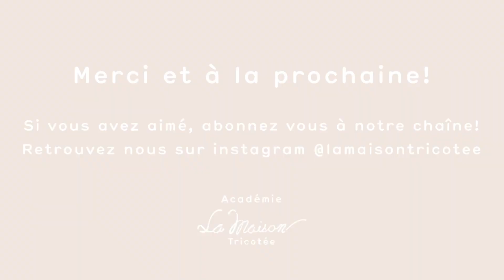Carré #19 Le log cabin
Entre formes géométriques et mélange de couleurs... On laisse les rectangles s'entrelacer pour former un tricot original et harmonieux. À vous de jouer!